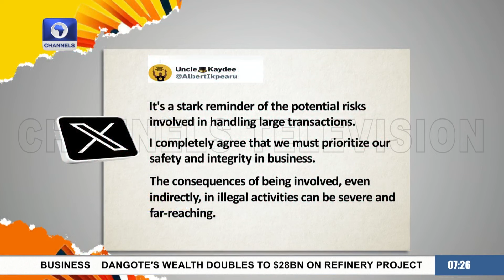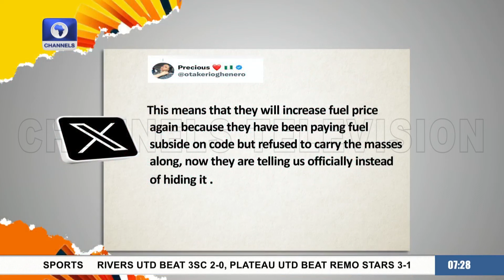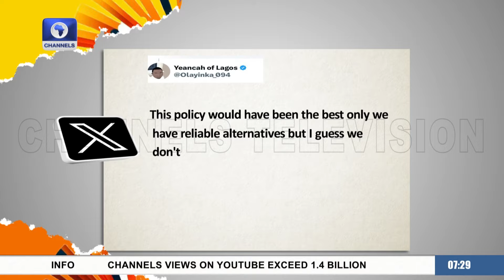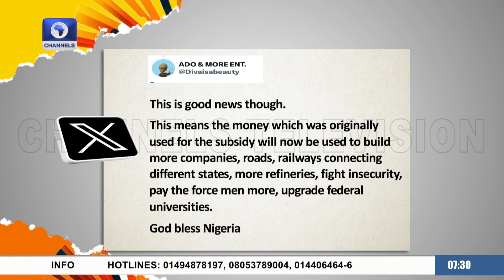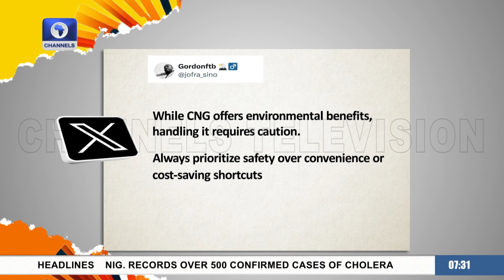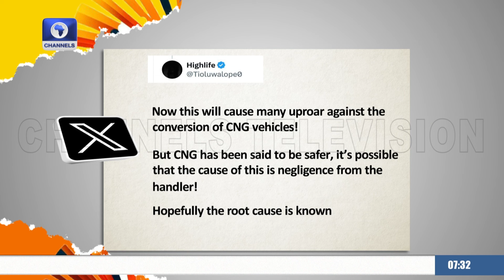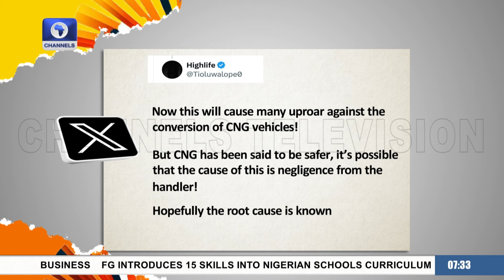Nigeria Police Advices POS Operators To Stay Alert + More | Trending Stories